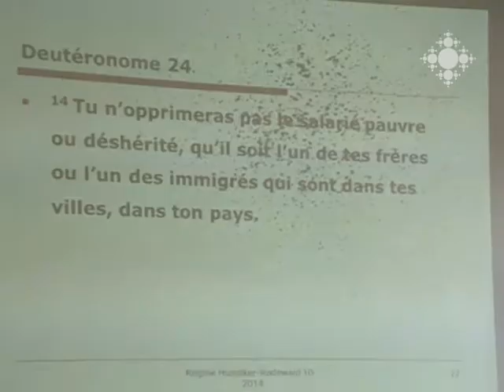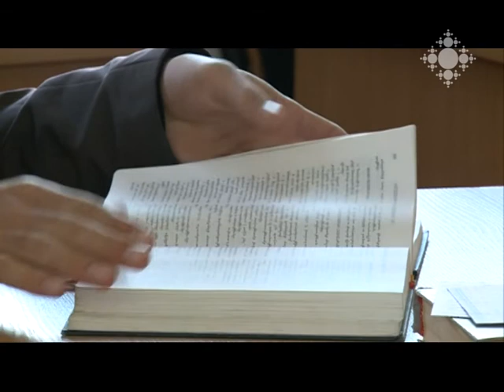Հրավիրյալ մասնագետների դասախոսությունների շարք Գևորգյան ճեմարանում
Ֆրանսիացի աստվածաբան Ռեժին Հունզիգերը Գևորգյան հոգևոր ճեմարանում հանդես է եկել 3 դասախոսությամբ: Հունզիգերը Հին կտակարան է դասավանդում Ստրասբուրգի համալսարանում:

Series of lectures by visiting specialists in Gevorkian Theological Seminary
French theologian Régine Hunziker delivered 3 lectures in Gevorkian Theological Seminary. Hunziker teaches Old Testament at the University of Strasbourg.